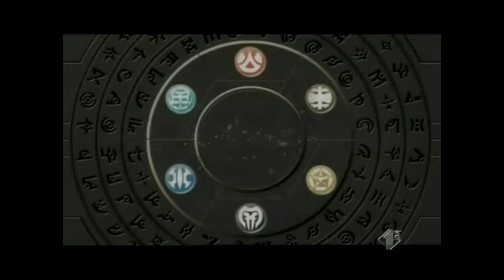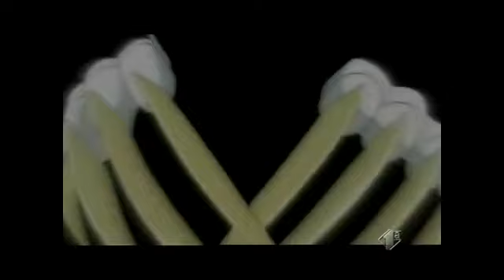BakuganBattleBrawlers Ep 05 ITA